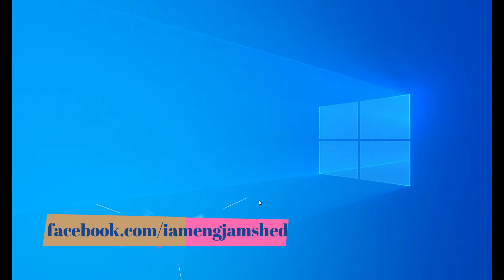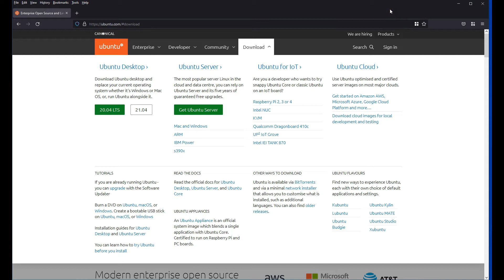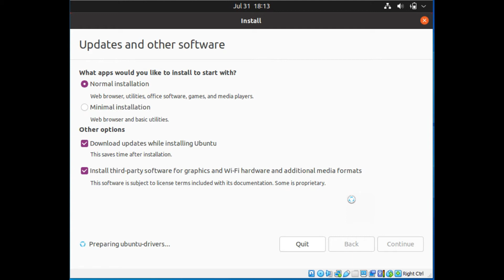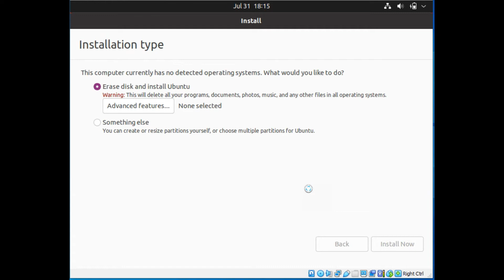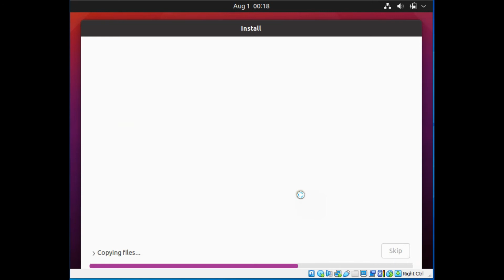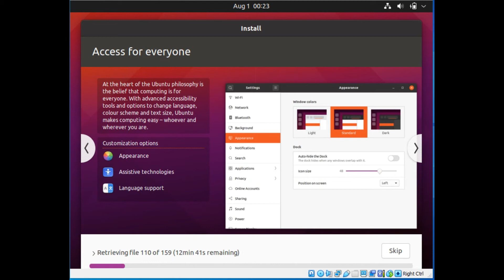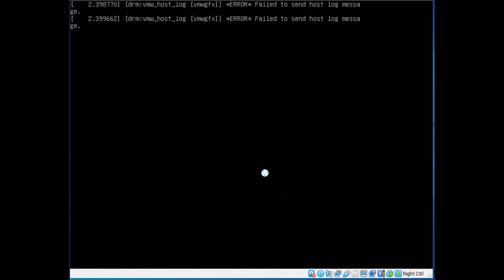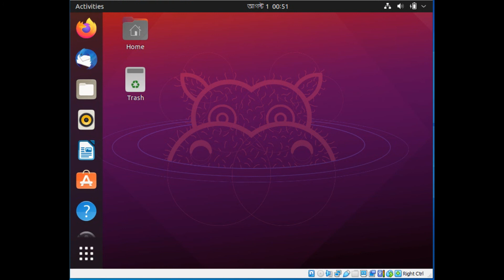How to install Ubuntu in Bangla | How install Ubuntu 21.04 on Oracle Virtualbox in bangla